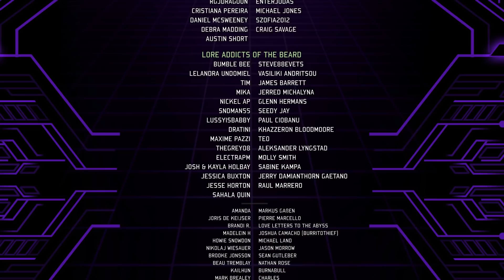Quitting WoW? You Should TRY the Award Winning MMO FFXIV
If you find yourself burnt out on WoW, then perhaps its time you came to Eorzea.